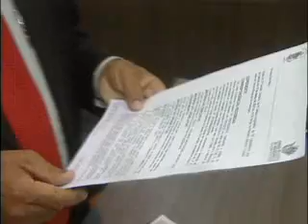Programação ARTV - Canal 5 - AO VIVO Mat Gato Preto